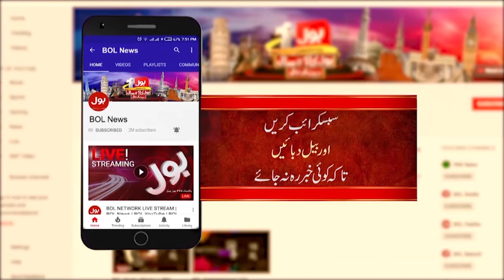Supreme Court Big Order | BOL News Headlines At 2 PM | Article 63 A Revision Case